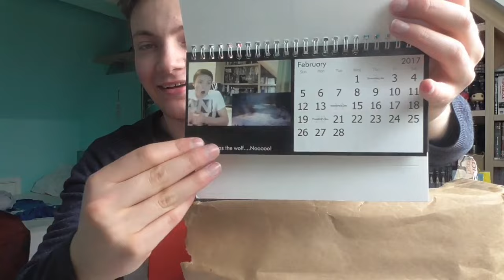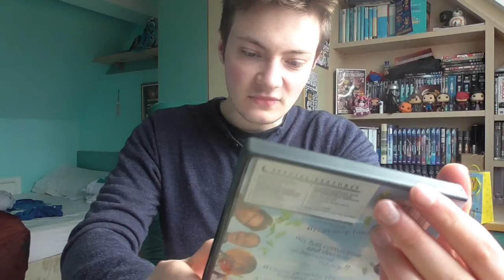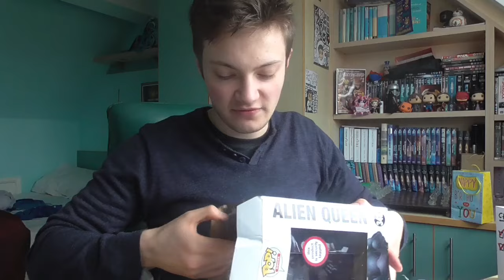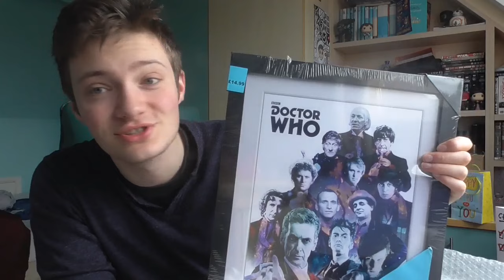THE LAST EVER FAN MAIL?!?!?!?!?! #9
POSTAGE ADDRESS:

Torchwood Boy
Worksop Turbine Centre
Worksop
Nottinghamshire
S81 8AP
infringing.